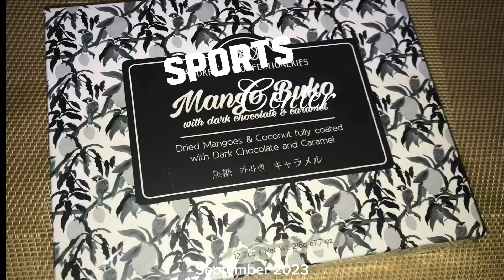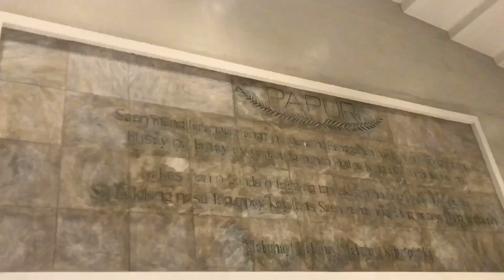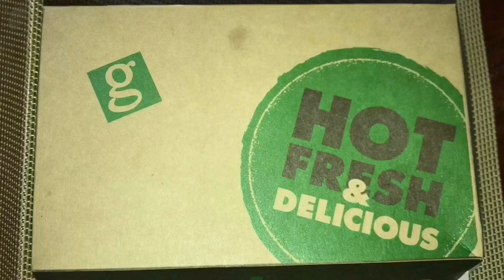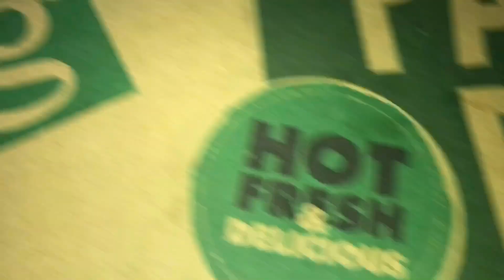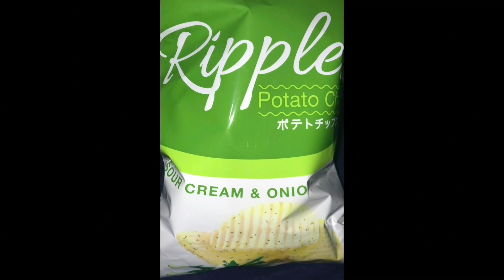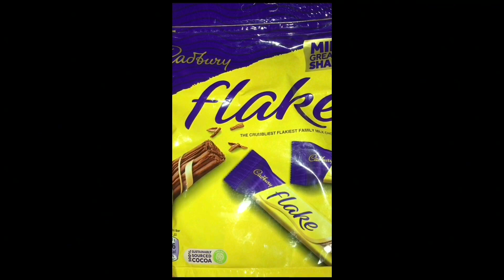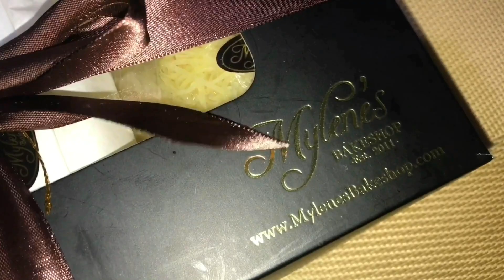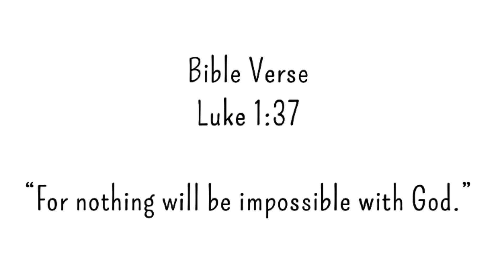🇵🇭VLOG • Sports Center, Lasagna, Cake+Coffee, Ensaymada, Sour Cream Chips, Banana Cake